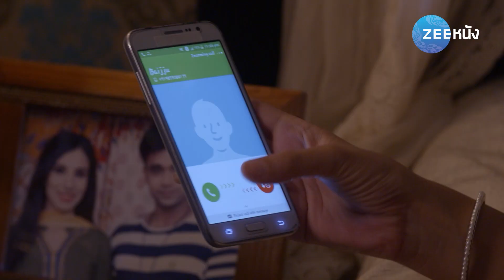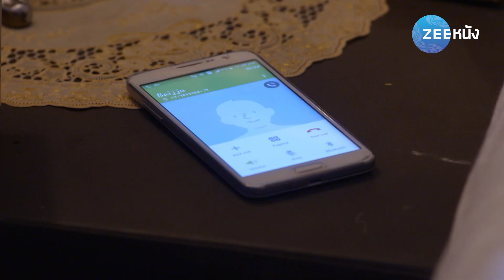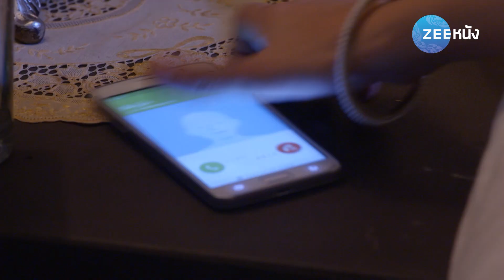ไฟรักนารี | EP.133 (2/2) | Zee Nung (ซีหนัง)